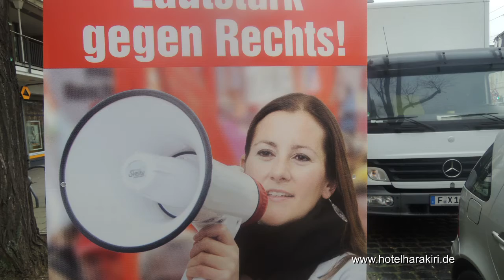OB Basis-Straßenwahlkampf Dornbusch 2018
So geht der CDU-Straßenwahlkampf im Dornbusch: heiter, fröhlich trotz kaltem Wetter aber mit Engagement und Lust und Laune.